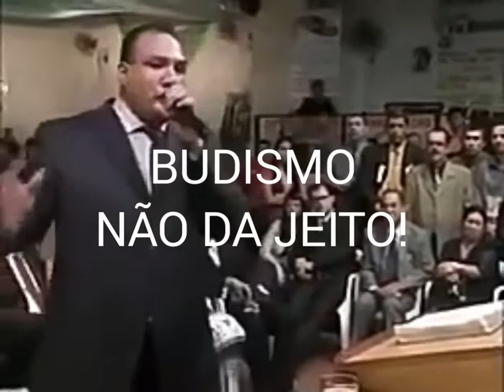O ESPÍRITO SANTO DÁ JEITO! Elson de Assis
Trecho da Mensagem"O COBRE RESGATADO!"  do pastor Elson de Assis no 25° Aniversário dos Gideões Missionários. SERMÃO E TRECHO ICÔNICO DA HISTÓRIA DO MOVIMENTO PENTECOSTAL NO BRASIL.